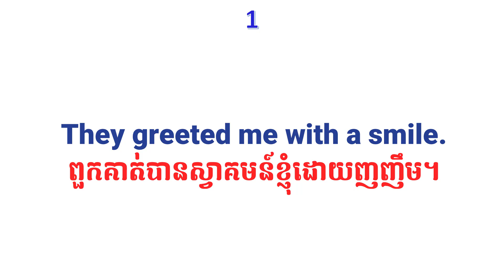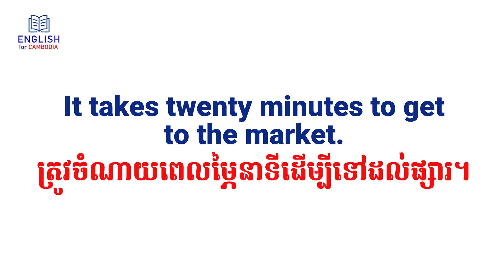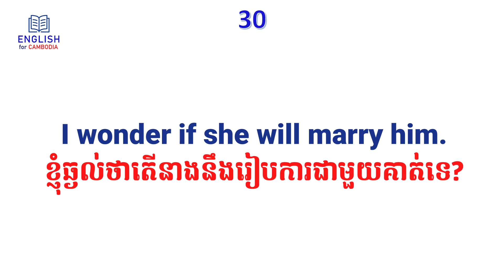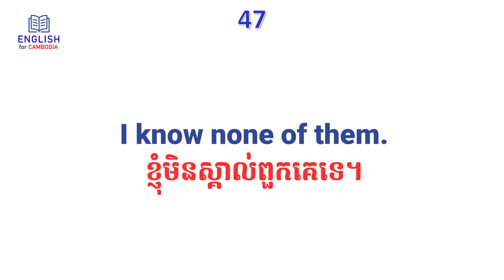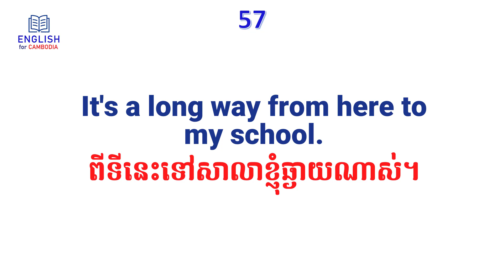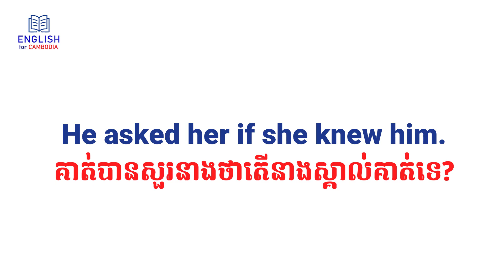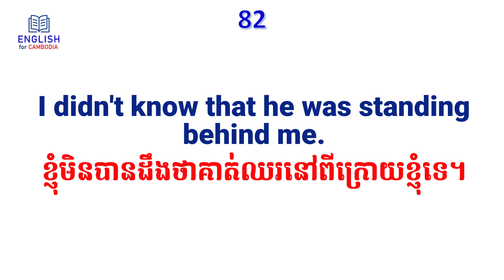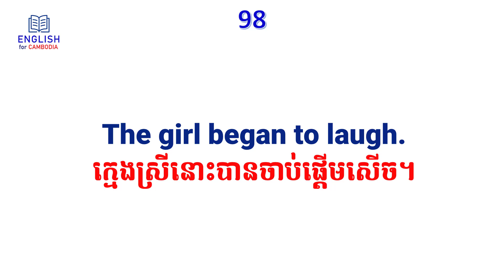100 English Sentences for Daily Use | English Khmer Learning ប្រយោគអង់គ្លេសខ្មែរ